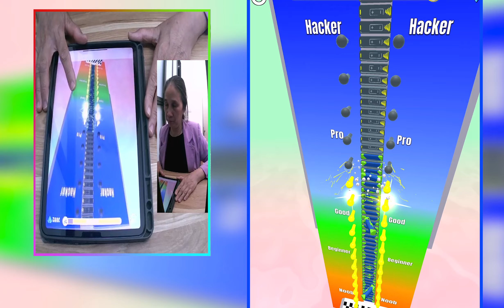Playing 1000 Tiktok All Levels Video Game Solo Leveling, Pancake Run Sandwich Runner 31CSKA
✅ Playing 1000 Tiktok All Levels Video Game Clothes Run, Solo Leveling, Pancake Run Sandwich Runner 31CSKA